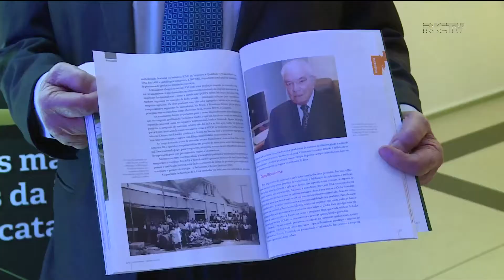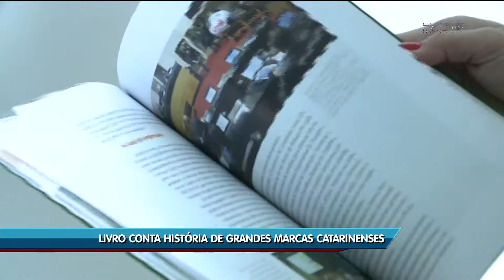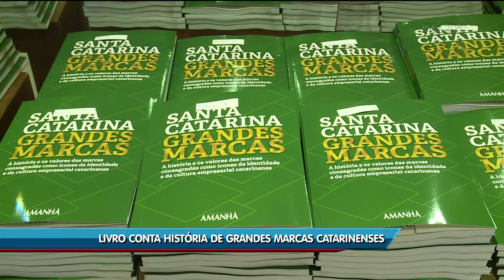Instituto Amanhã lança livro que conta a história de grandes marcas catarinenses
A história de sucesso de grandes marcas catarinenses agora pode ser conferida em um livro que foi lançado no último dia 30 de setembro, em Florianópolis. A RICTV Record está entre as marcas do livro elaborado pelo Instituto Amanhã.